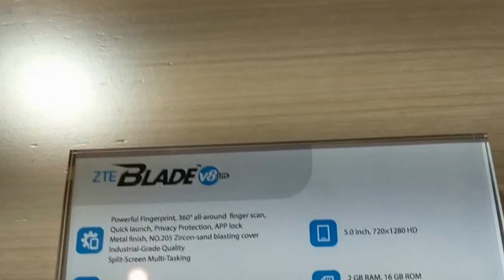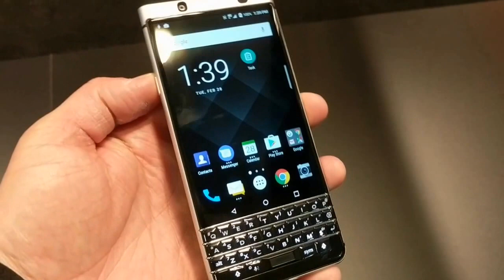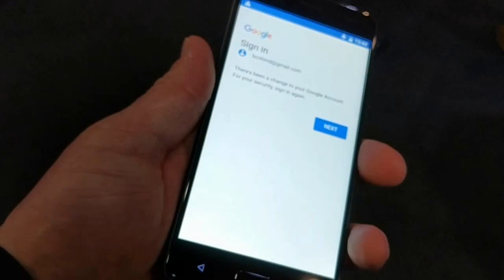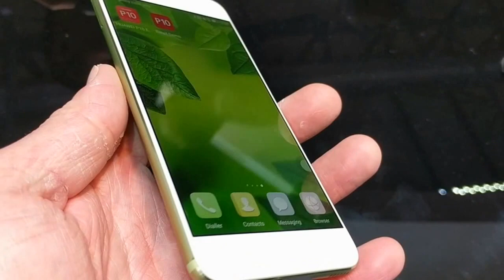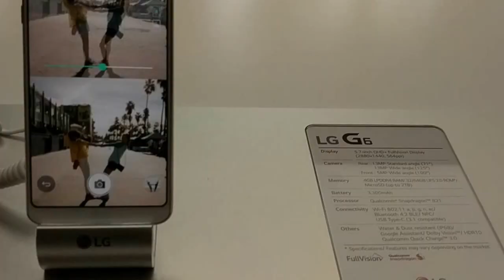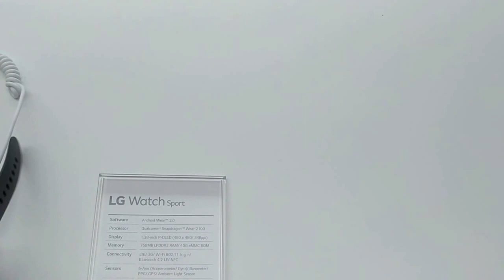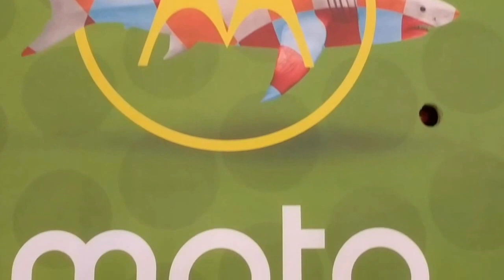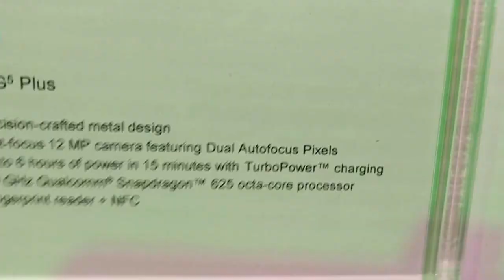Best Phones at Mobile World Congress 2017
All the interesting phones announced at Mobile World Congress 2017.